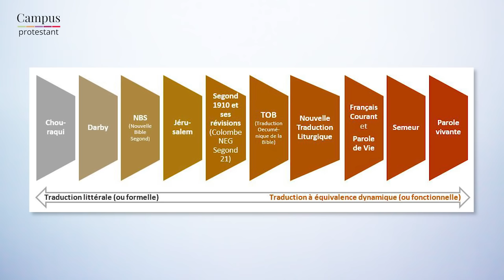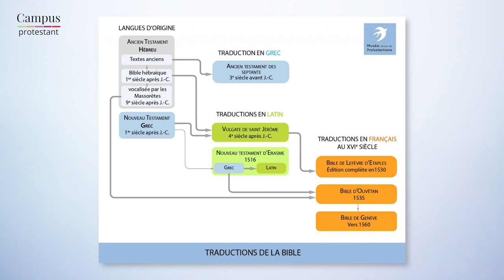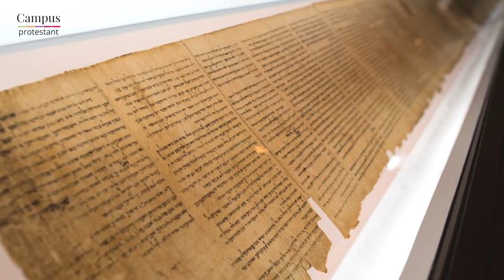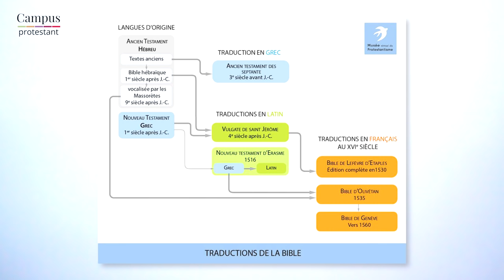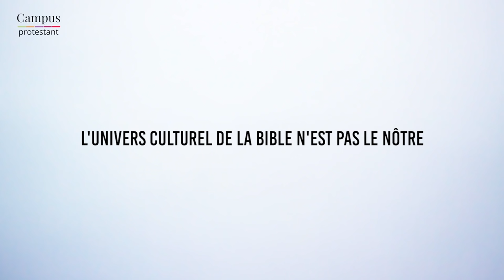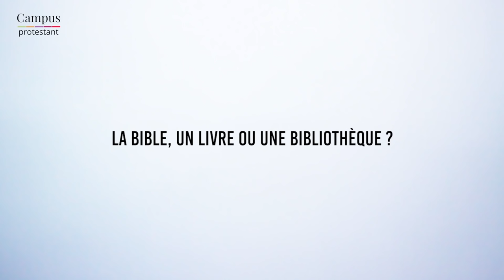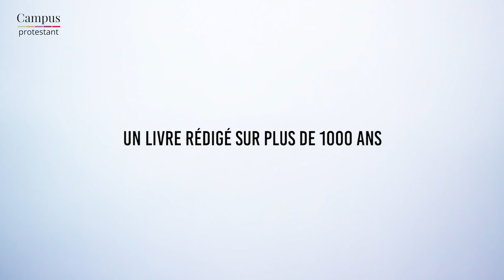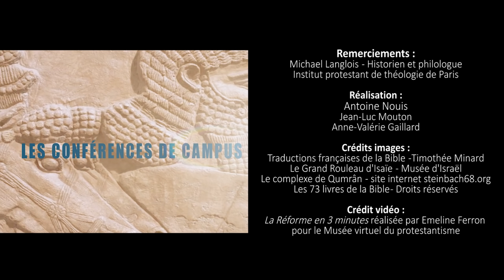Quelle est l’origine des textes bibliques ?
Allez directement aux chapitres :
2:03 Quelle est l'origine des textes de la Bible ?
4:44 Quelle est la fiabilité des textes à notre disposition aujourd'hui ?
8:37 La Bible, parole de Dieu et parole humaine
10:18 Traduction, trahison ?
13:14 L'univers culturel de la Bible n'est pas le nôtre
14:45 La Bible, un livre ou une bibliothèque ?
16:14 Un livre rédigé sur plus de 1000 ans
16:39 Des communautés, des époques, des auteurs différents
18:11 La pluralité de la Bible est sa richesse
20:21 Certains textes ont-ils plus d'autorité que d'autres ?

Les livres de la Bible ont été composés ou traduits, au fil des millénaires, en plusieurs langues: hébreu, araméen, grec, syriaque, latin, etc. Nos traductions bibliques sont-elles fiables ? Entretien avec Michael Langlois, historien et philologue.